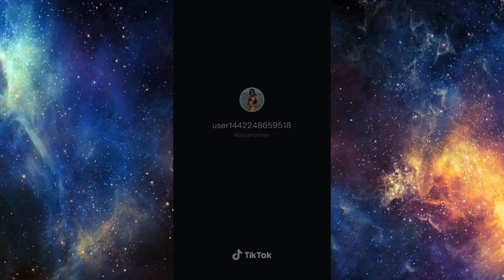tik tok compilatio ti sei rifatta le tette ed ora sei mora da storie's d'amore pt1